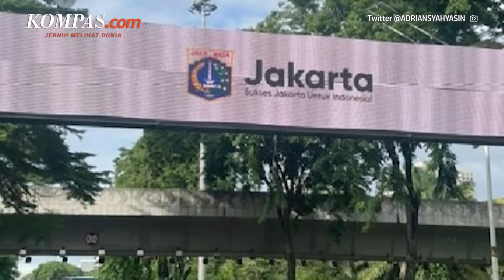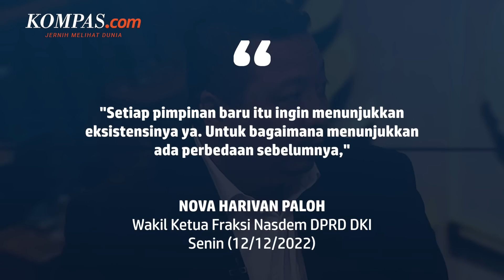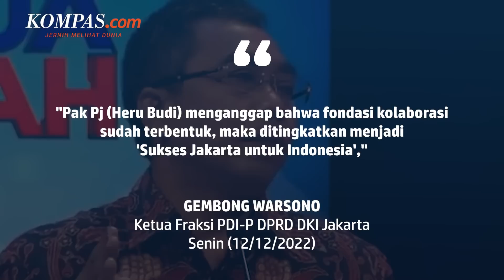Pro Kontra Pj Gubernur DKI Ganti Slogan Ibu Kota Era Anies Baswedan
Pemprov DKI Jakarta memiliki slogan baru di bawah kepemimpinan Penjabat Gubernur Heru Budi Hartono, yakni Sukses Jakarta untuk Indonesia.

Plt Kepala Dinas Komunikasi, Informatika, dan Statistik DKI Jakarta Raides Aryanto, menyebut slogan baru itu akan disiapkan Surat Keputusan Gubernur-nya.

Raides menjelaskan, pembuatan slogan baru itu bertujuan untuk mendukung Ibu Kota Nusantara.

Namun, Sekretaris Fraksi Partai Keadilan Sejahtera DPRD DKI Jakarta M Taufik Zoelkifli, menilai slogan baru itu tidak keren. Menurutnya, slogan baru itu tidak memotivasi warga Jakarta untuk memiliki kehidupan yang lebih baik.

Penulis: Larissan Huda
Penulis Naskah: David Satya Putra
Narator: David Satya Putra
Video Editor: David Satya Putra
Produser: Okky Mahdi Yasser